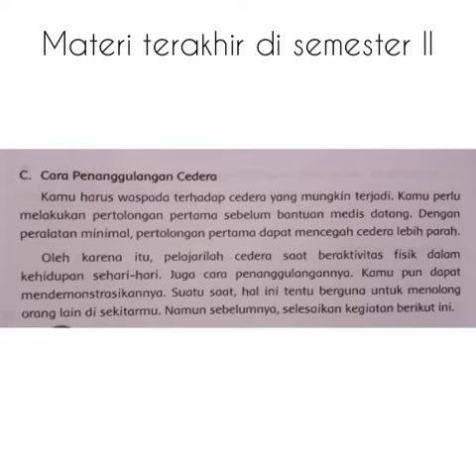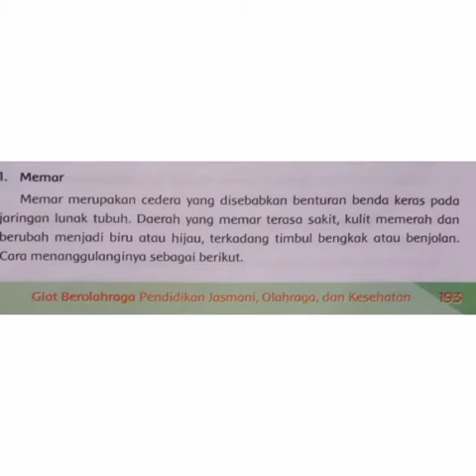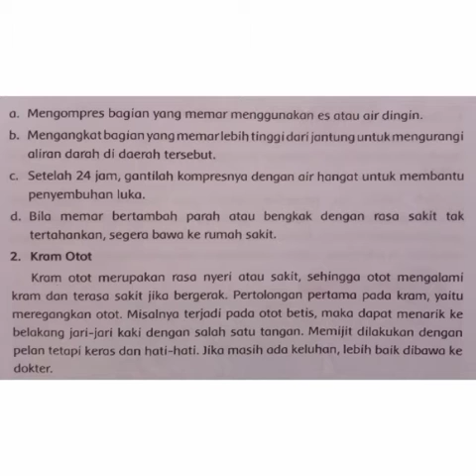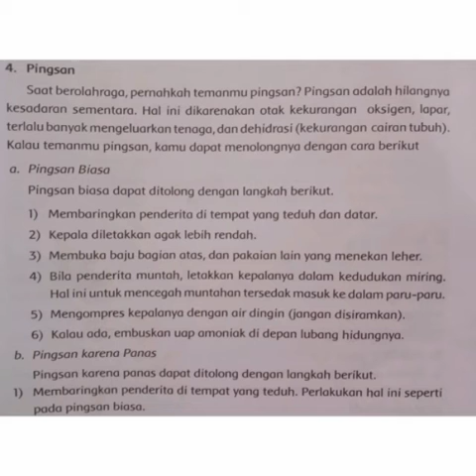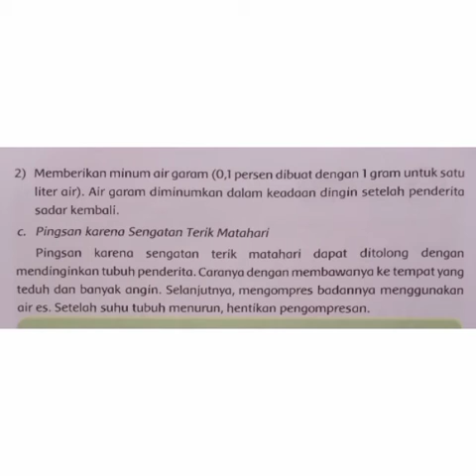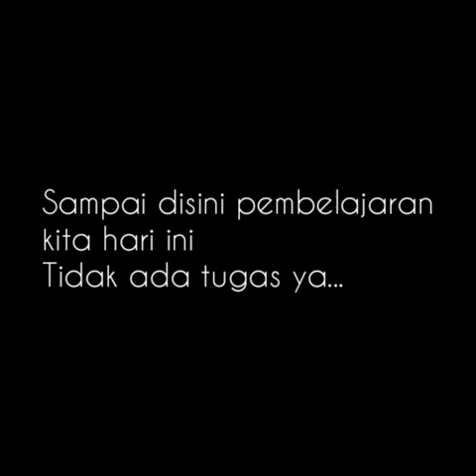PJOK // Bab 9 // Materi Akhir // Mr. Melvin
Penanganan Cedera